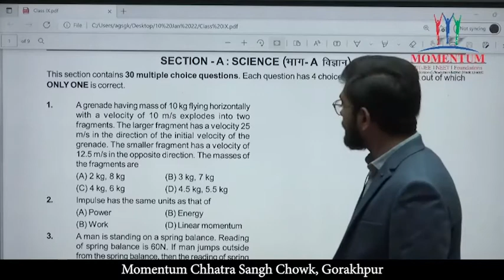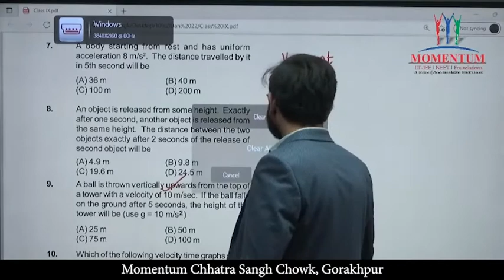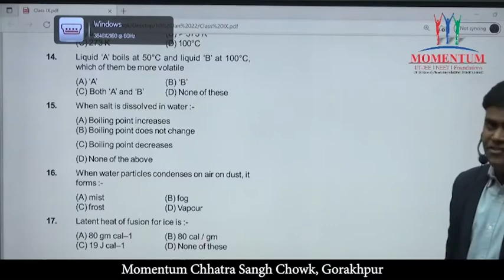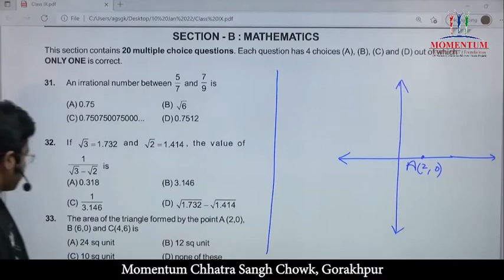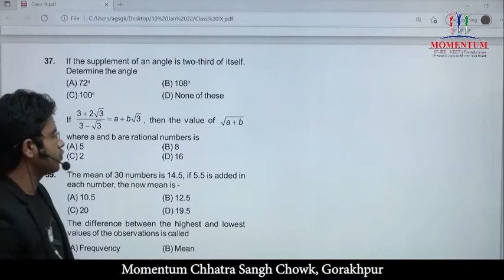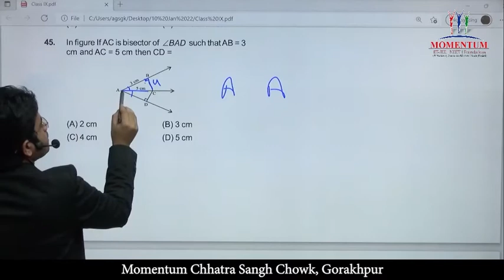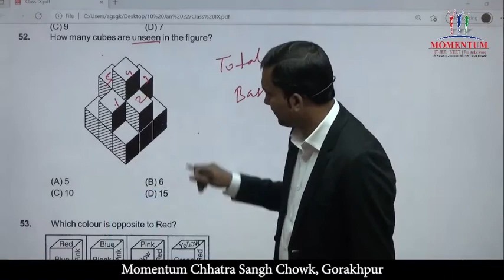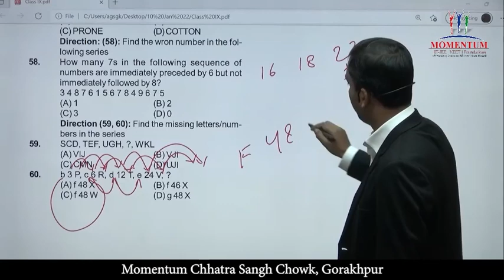M-STAR Test Paper Solution of Class 9th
Hello!

Check out this video to know the detailed explanation of the M-STAR Test Paper Solution of Class 9th

to know more about our coaching program.

For more

Address - Momentum: Chhatra Sangh Chowk, Gorakhpur